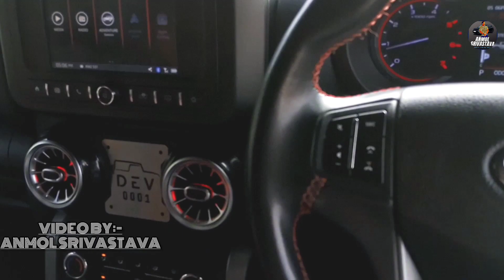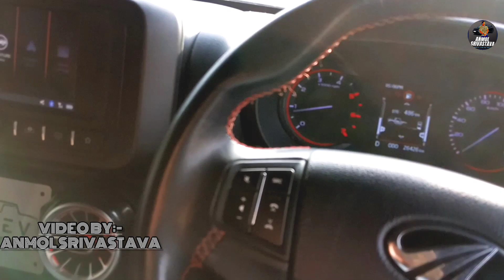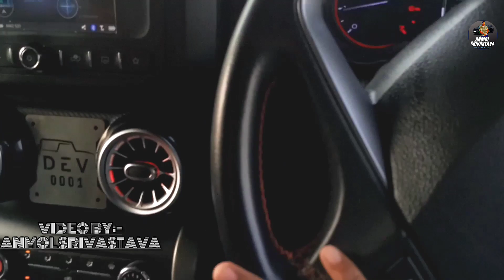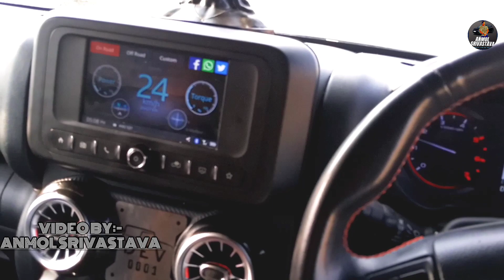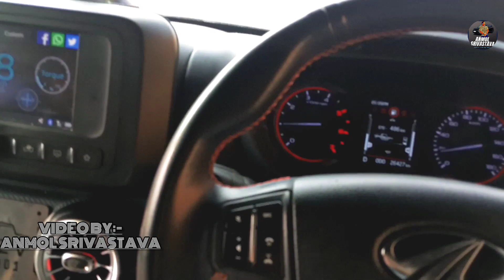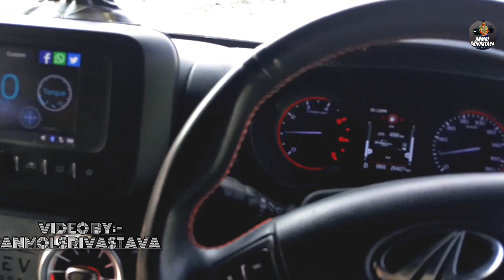जब हमने चलाई Mahindra Thar | First Time Driving Modified Thar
THANKYOU!! FOR GIVING YOUR PRECIOUS TIME.
ABOUT THIS VIDEO:  In This You Are Going To Watch mahindra thar 2022 drive review. This is thar automatic drive review.This Is black thar drive review.I Have Taken mahindra thar test drive.We Have Also Taken mahindra thar long drive review.जैसा सोचा था - वैसी ही निकली Mahindra👌🏻|Arun Panwar
Hope You Like This mahindra thar drive video.
Hiiiii...

Taking Our THAR to सबसे भयंकर RoadTrip 🔥
Leh Ladakh - Part 1 Arun Panwar

Carens की तरह‌ दिल नहीं तोड़ेगी ये Family 7 Seater|DDS
Skoda की किस्मत पलट दी ईसने | Kushaq Style Top Variant
Research हो तो एसी ही हो वरना न हो | Tata Altroz Ownership
Creta Use करने के बाद Verna Sx आखिर क्यों 🤔|Verna Ownership Review
जब मैंने Skoda Kushaq चलाई | First Time Driving Kushaq
First Modified Thar Of UP35 | इसकी तो Roof ही Leak कर गई | Thar Ownership
New Mahindra Thar Cost Cutting Revealed😭|Musafir Aka Joshi
@Man And Motor.   @DDS.     @Panwar  Brothers @Akash Panwar    @Jeetu Panwar  @Heavy Driver    @Shivesh Vlogs   @Amar Drayan    @HER GARAGE     @Car InfoMania
@MOTORBUDDY     @Autocar India
@Ridiculously Amazing.  @CarTox.    @ASHWIN SINGH TAKIAR.   @Pratham Shokeen.      @Ashish Shokeen.     @Punch Sharma.    @Tata Motors. @Yagya Sharma  @CAR DYNASTY
Hello Bhai Main hoon Arun Panwar from Palwal, Haryana (HR 30) BCA graduate and currently owning a Kia Seltos diesel 2020 and Mahindra Thar LX Diesel 2022 AT.

Xuv 700 लेकर ग़लती कर दी 😤? Xuv700 diesel AWD ownership review after 8000km
Mahindra Scorpio N - First Look|Ashish Masih Cars
हमसे तो गलती हो गई,आप कभी मत करना please 🙏🏻 Leh to Nubra Valley - Part 5|Arun Panwar